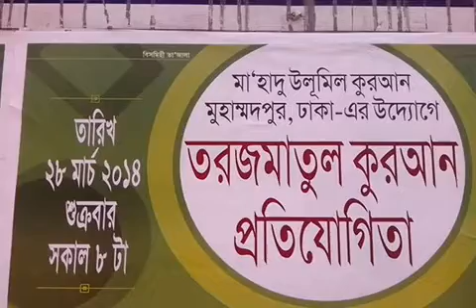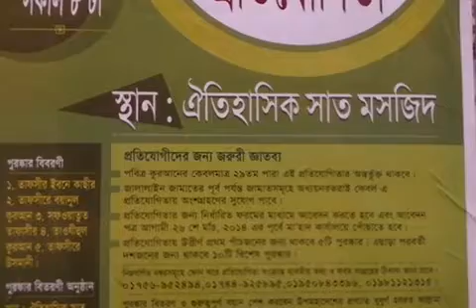মাহাদু উলুমিল কোরআন মাদ্রাসা মোহাম্মদপুর ঢাকা